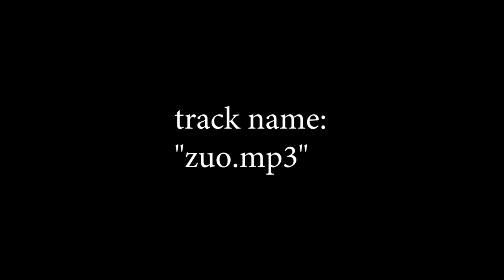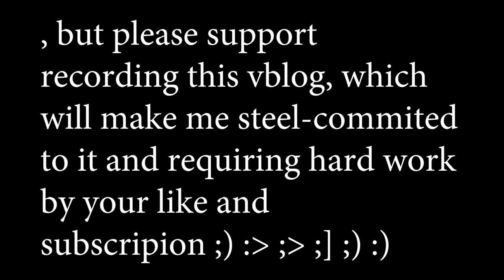preamb, day 1 - Getting out of the room, vblog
My first attempt to make the video and commitment to making video blog / vblog.